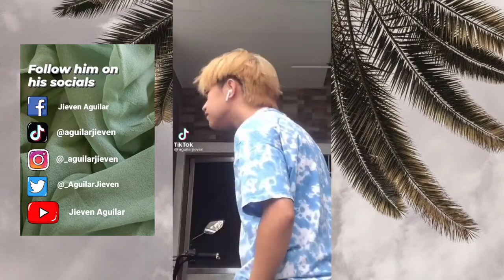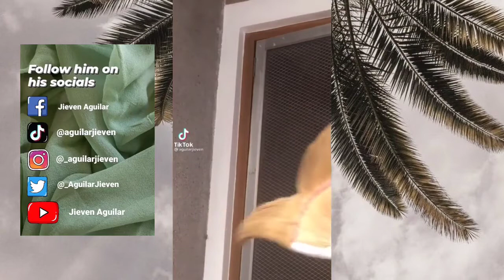JIEVEN AGUILAR TIKTOK COMPILATION ✨